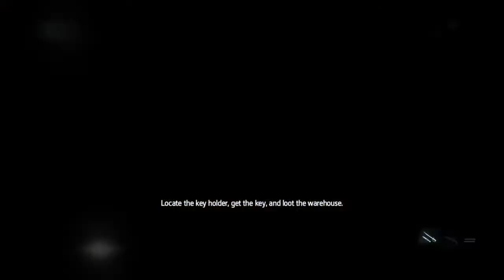Assassin's Creed Rouge Remastered - Part 8 | Taking Back My Ship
Today we take back my Ship,